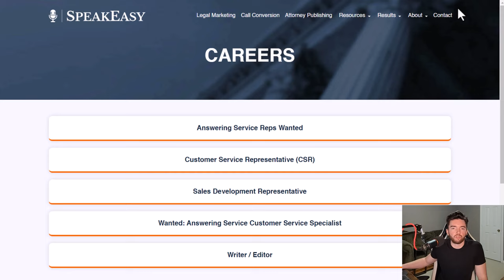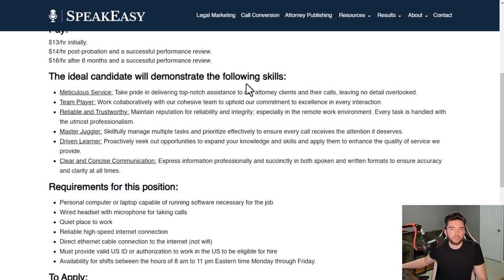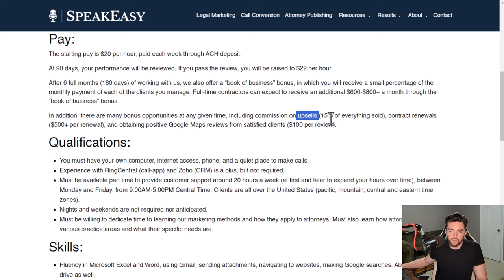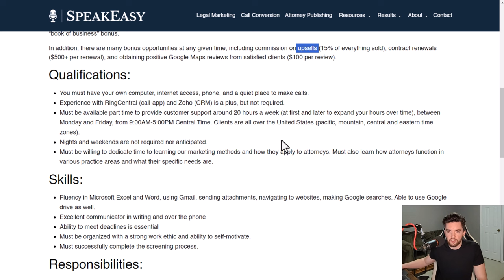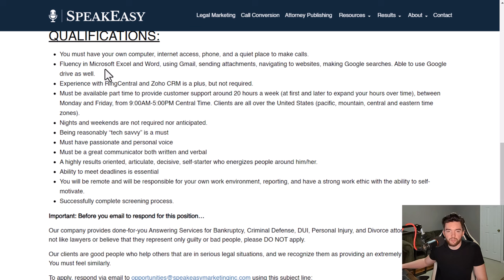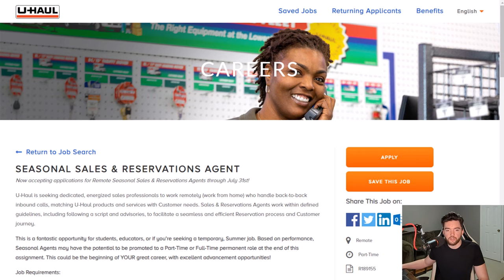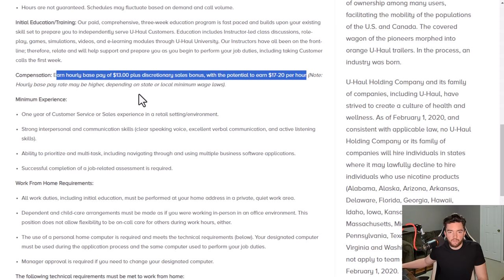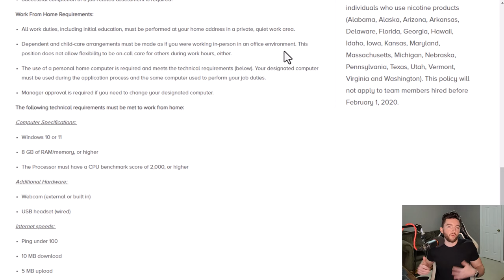Where to Find Remote Part-Time Jobs in 2024 Paying ⬆️$36/Hour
Where to Find Remote Part-Time Jobs in 2024

LET’S CONNECT!

TIMESTAMPS:
00:00 Intro
00:21 Site 1
05:42 Site 2
09:18 Site 3
12:18 Site 4
16:43 Site 5
20:13 Site 6
22:28 Site 7
25:52 Site 8